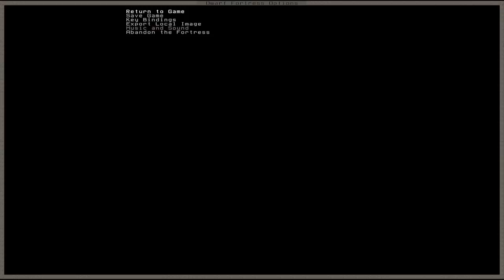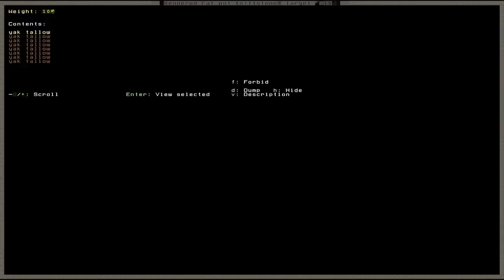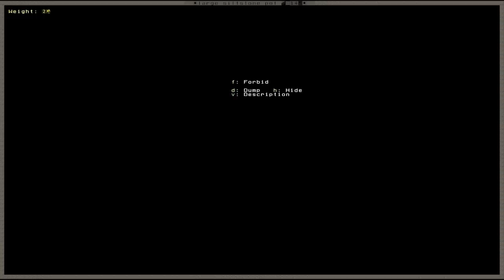Dwarf Fortress Tutorial: Basics Part 2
Dwarf Fortress Tutorial: Basics Part 2 - Commentated by Deman

Now that we have the basic industry in place lets setup the Meeting Hall, Bedrooms, Butcher, Tanner, Fisher, Kitchen and Outdoor Farms.